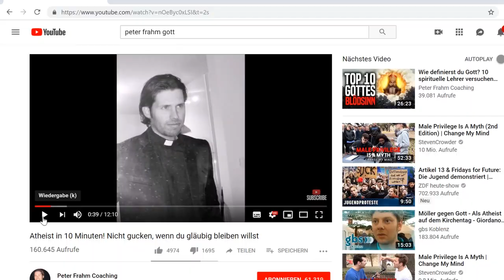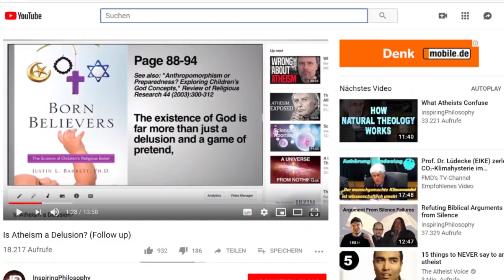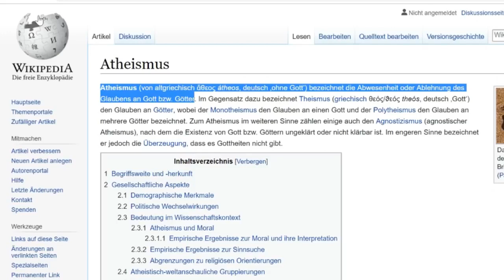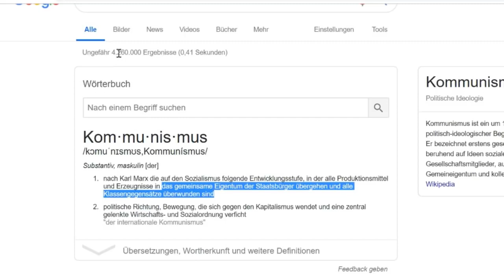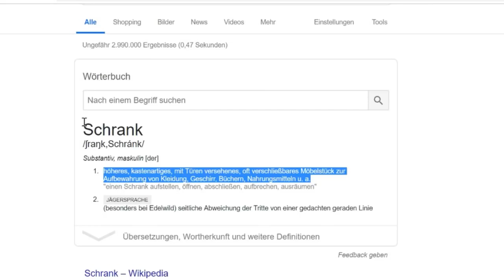Atheismus und Peter Frahm vs Logik [KURZVERSION]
Video von der Pyramide ist von Explore&Share